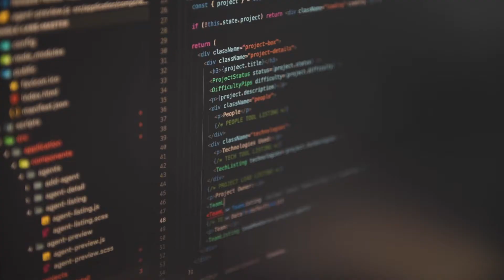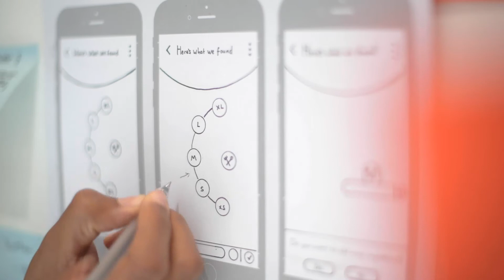Explore with Rangle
When you join Rangle, you join a company with a different kind of mission: To give our consultants and our clients the opportunity to grow, learn and explore. We do the right things, not the conventional things. Learn more about what it's like to work with us